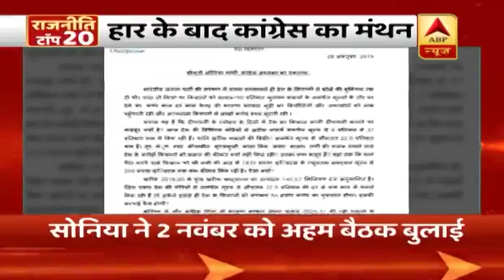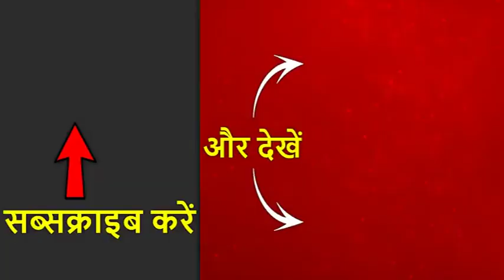Top 20: कल कश्मीर जाएगा यूरोपियन यूनियन का एक प्रतिनिधिमंडल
कल कश्मीर जाएगा यूरोपियन यूनियन का एक प्रतिनिधिमंडल. इसके नेता मोदी और एनएसए अजित डोवल से मिल चुके हैं. पीएम मोदी दो दिन के दौरे पर सऊदी अरब रवाना हुए, सऊदी अरब भी कश्मीर पर पाकिस्तान का नहीं दे रहा है साथ. केंद्रीय मंत्री गिरिराज सिंह ने कहा- बगदादी की मौत से सीखे पाकिस्तान, वरना पाकिस्तान का भी यही हाल होगा.